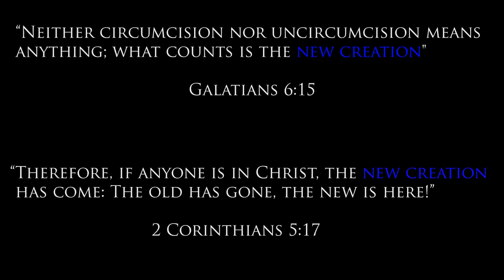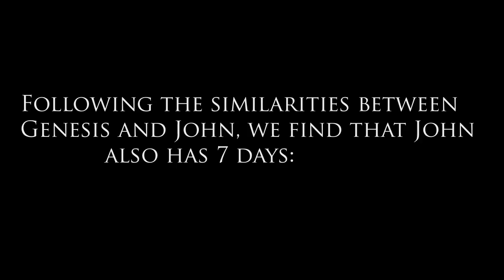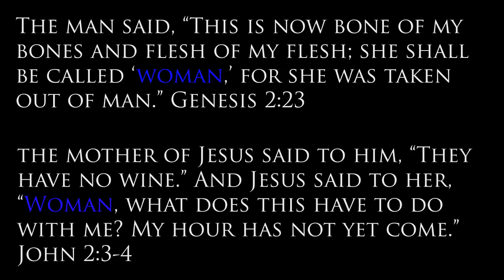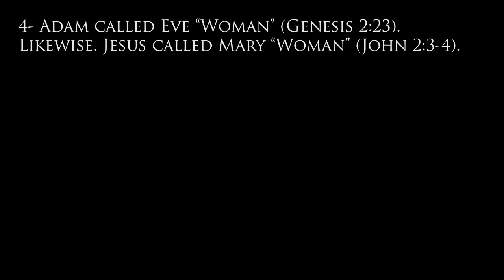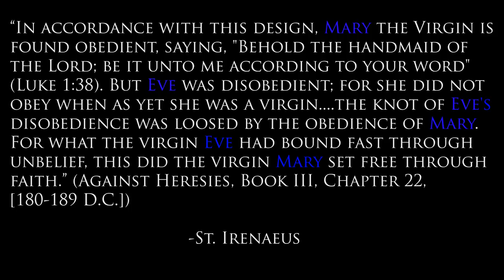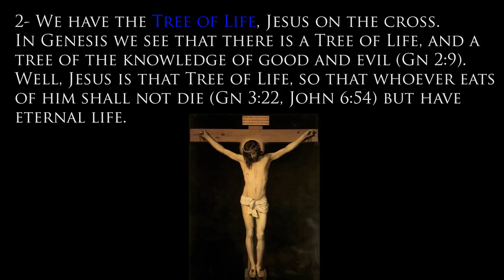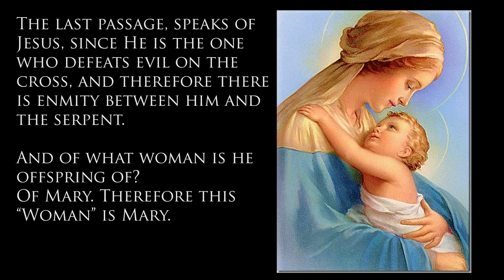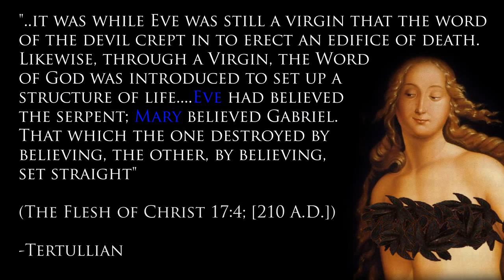Mary New Eve - HD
This video explains why Mary is the New Eve. For better reading, watch in HD and full screen.

Songs:

1- Ave Maria, Hail Mary

2- Ave Maria, Virgo Serena

3- Gregorian Chant Salve Regina
Artist: Monks Of The Abbey Of Notre Dame

4- Rubum Quem Viderat and Magnificat
Artist: Choeur de moines bénedictins de Santo Domingo de Silos